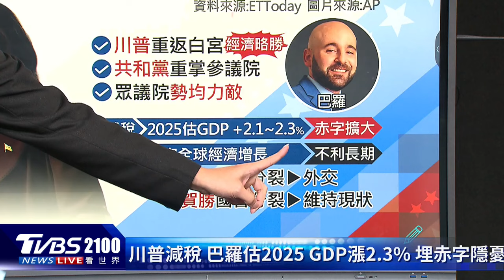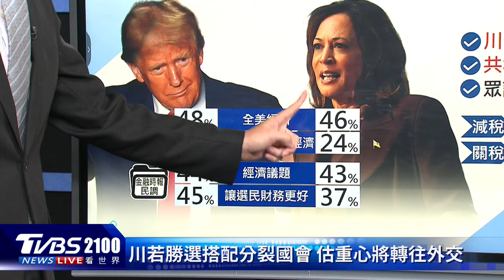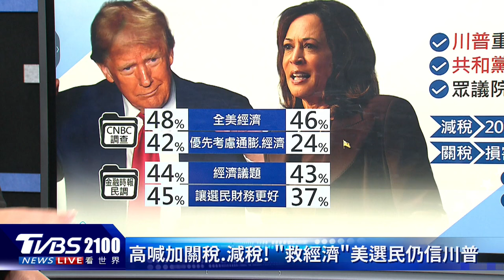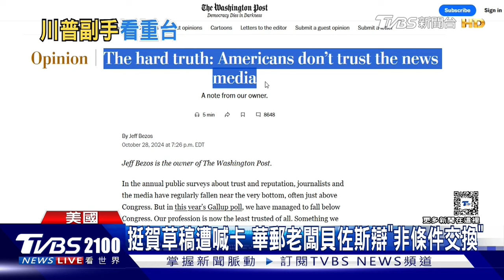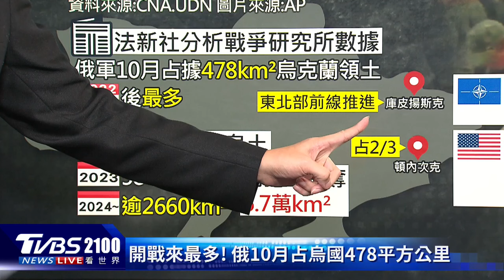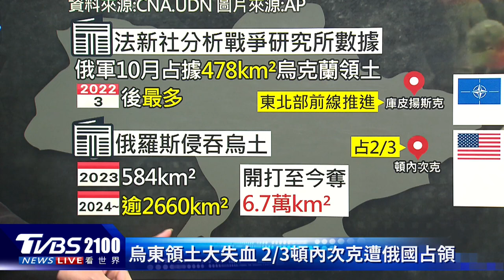俄羅斯10月猛吞烏克蘭領土 創下開戰以來最多 美國總統大選 川普副手范斯喊出「台灣比烏克蘭重要」｜TVBS看世界PODCAST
俄烏戰爭持續僵持，但是法新社分析戰爭研究所的數據，俄羅斯10月侵吞烏克蘭478平方公里領土，創下2022年3月開戰初期後最多，烏克蘭陷入苦戰。美國總統大選，川普副手范斯接受節目專訪時喊出「台灣比烏克蘭重要」，主因台灣在全球晶片生產中扮演關鍵角色。主播彭志宇帶您一起來看看。